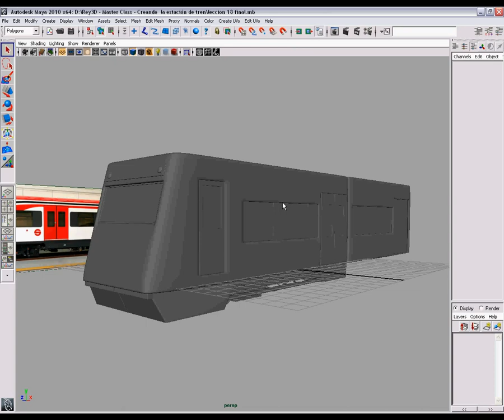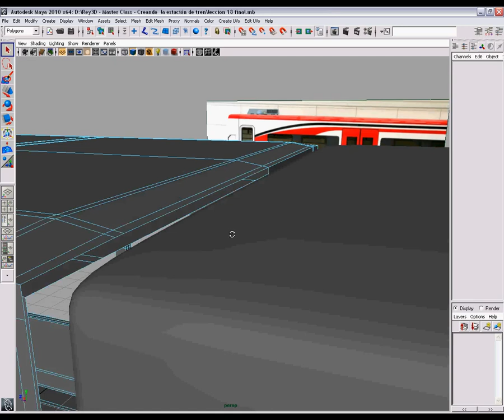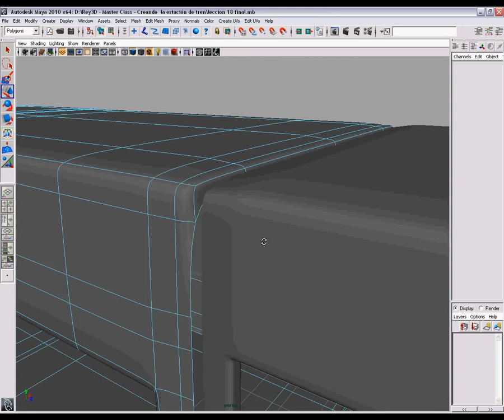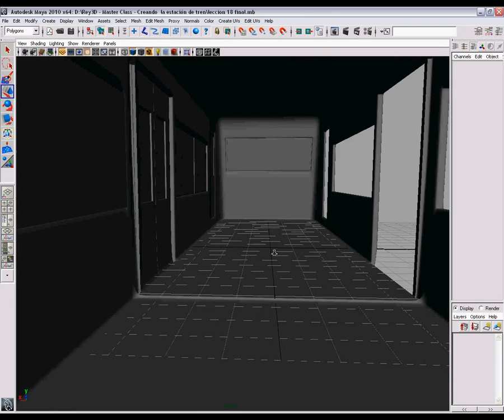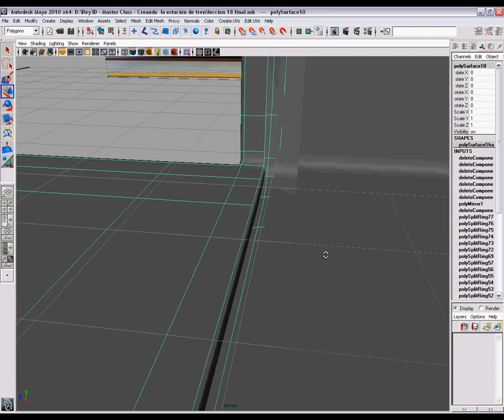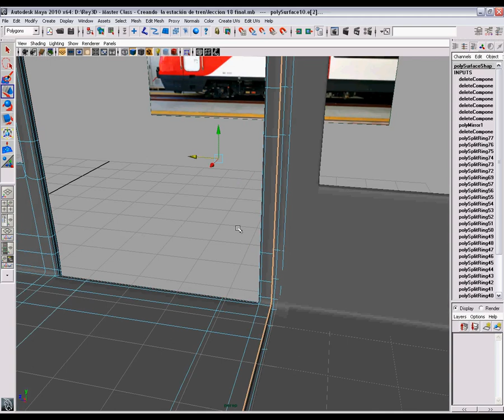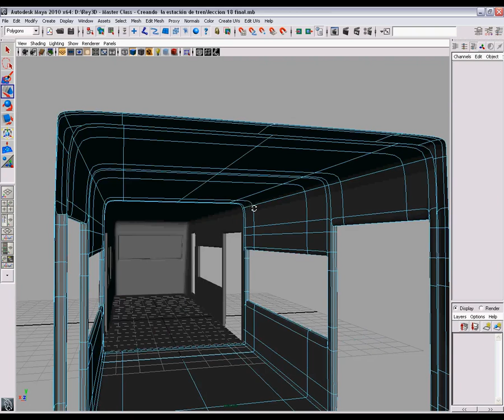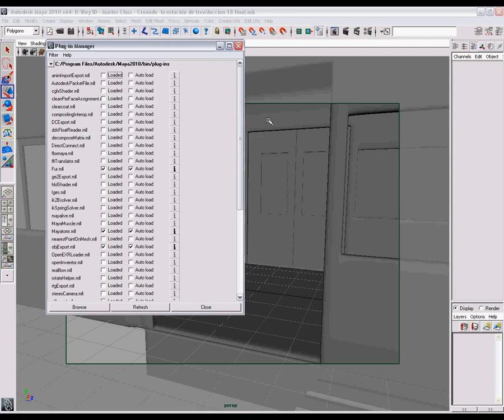19/50 Creando la estación de tren - Eliminando caras para unir los vagones